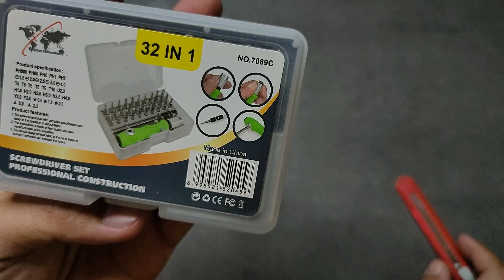รีวิว ชุดไขควงพกพา 32 in 1 ซ่อมแซมเอนกประสงค์ ซ่อมโทรศัพท์มือถือ ซ่อมนาฬิกา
📍พิกัดชุดไขควงพกพา 32in1